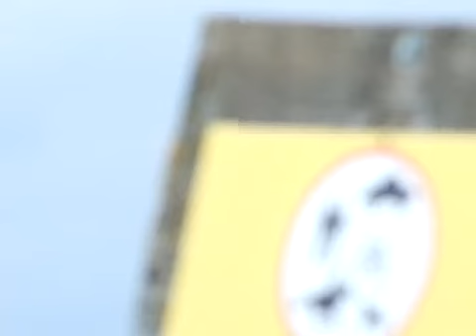faucon crécerelle ralenti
faucon crécerelle ralenti common kestrel 300 frame per second